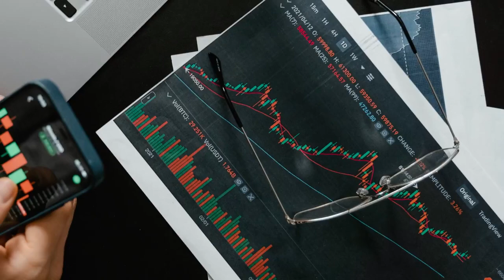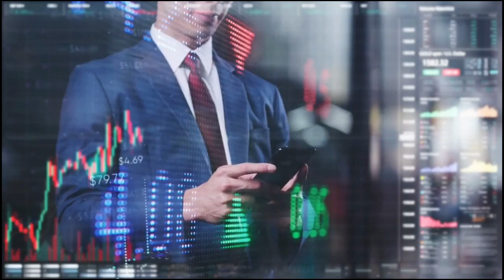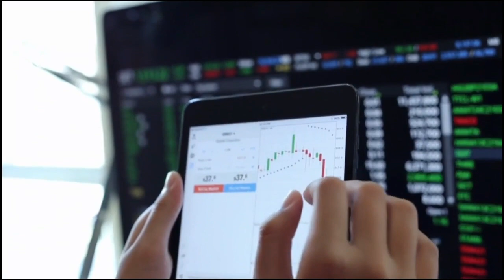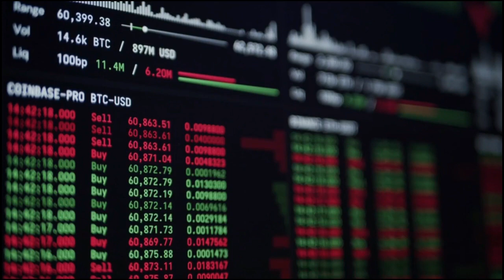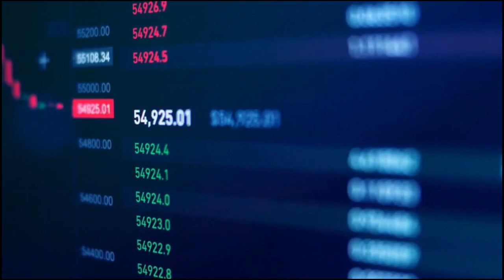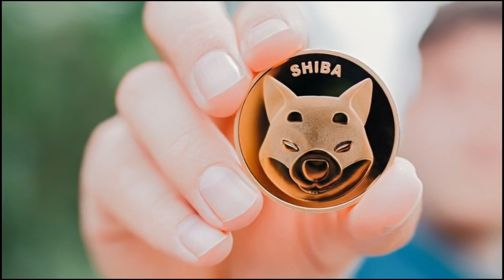What is Cryptocurrency?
cryptocurrency,cryptocurrency explained,
cryptocurrency for beginners,
 bitcoin explained,cryptocurrency explained for beginners,explained
cryptocurrency explained simply
cryptocurrency and bitcoin explained
cryptocurrency and blockchain explained,crypto explained,buy cryptocurrency,cryptocurrency mining,cryptocurrency trading,cryptocurrency wallet,blockchain and cryptocurrency